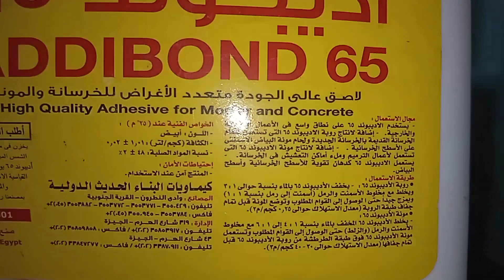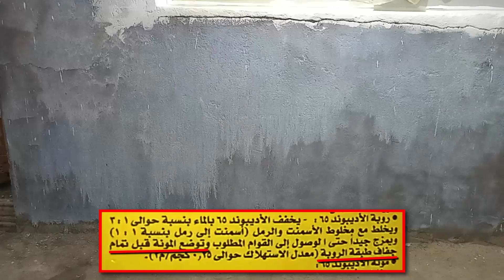الحل الهندسي لعلاج رطوبة الجدران البشعة وتقشر دهان الحوائط بنفسك .. بدون عزل جذور المشكلة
الحل النهائي لعلاج رطوبة الجدران ومشكلة تقشر دهان الحوائط بنفسك ومعالجة الرطوبة في الجدران بخطوة واحدة بدون عزل السبب الجذري لمشكلة الرطوبة ونشع الصرف . طريقة عزل الجدران من الرطوبة والماء بدون علاج جذور مشاكل النشع وكيفية القضاء على رطوبة الجدران نهائيا وبدون معالجة تسريب المياه في جدران المنزل وبدون عزل أو منع الرطوبة والصرف من غرفة تفتيش الصرف الصحي بالمنور والبدروم Wall Dampness Solution - Wall Waterproofing Treatment . يعرض الفيديو كيفية عزل الجدران الخارجية من الرطوبة قبل دهان الحوائط بنفسك وكيفية معالجة ابشع الجدران بالمنزل من الرطوبة ومشاكل صرف المياه التي يعجز عن حلها السباكون ويحتار في اسبابها المهندسون وكيفية ترميم الحوائط والجدران القديمة من الرطوبة وتقشير الدهان بنفسك والحل النهائي لمشكلة الرطوبة في الحائط بطريقة عزل مياه الجدران من الداخل قبل دهان الحوائط بنفسك والقضاء على الرطوبة اسفل الجدران نهائيا على قناة الحاسة الهندسية -

تابع الحل الهندسي لعلاج رطوبة أبشع الحوائط بنفسك .. بدون عزل جذور المشكلة

وشكرا على مشاهدة الفيديو على قناة الحاسة الهندسية , تشجيعكم يساعدنا على تقديم محتوى أفضل وكل احترامي وتقديري لمتابعتكم وآرائكم . فضلاً إذا كان الفيديو مفيدا لك في شيء فلا تبخل علينا بضغط زر الإعجاب ..  شير لمن تعتقد أنه سيستفيد, تفاعل, مرحبا بالتفاعل الإيجابي ولا تنسى الاشتراك . مع تمنياتي أن تعم الفائدة على الجميع

حيث يستخدم بديل لاصق عازل للمونة في معالجة الرطوبة اسفل الجدران وازالتها ودهان الحوائط بنفسك وترميم وعزل الجدران الداخلية والخارجية ضد الرطوبة والقضاء على تقشير دهان الجدران نهائيا وملء اماكن التعشيش وعلاج العفن على جدران المنزل وتقوية دهان الحوائط ومعالجة الجدران والمحارة واسطح البياض والمونة للتخلص من اسباب رطوبة الجدران وحل مشاكلها وازالتها .

مهندس تامر عوض